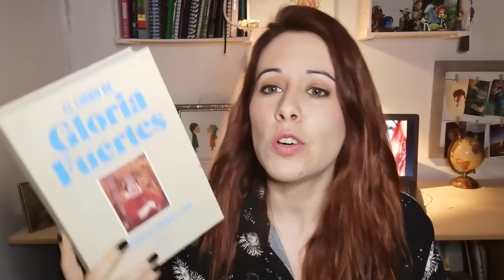Recomendando Libros felices